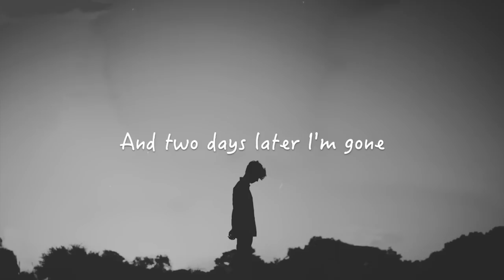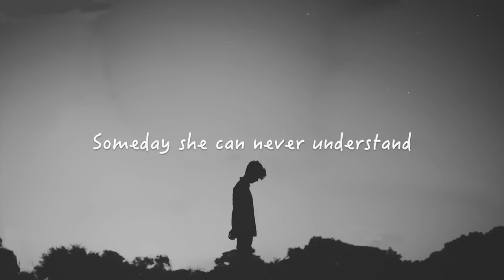James Hersey - What I've Done (Lyrics)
Lyrics video to What I've Done by James Hersey